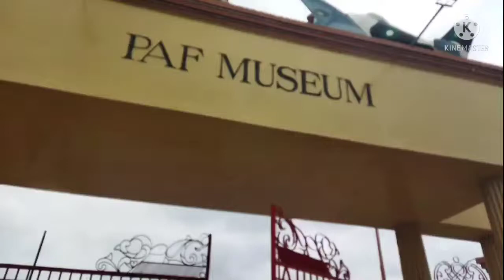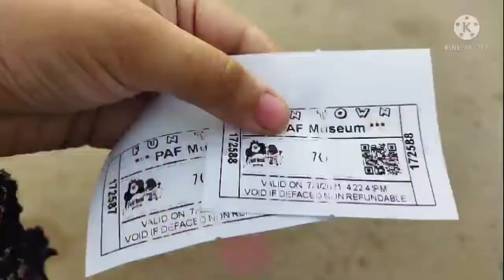Last Friday vlog PAF Museam enjoy a lot with siblings